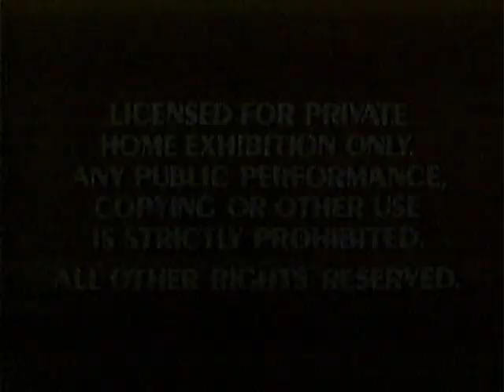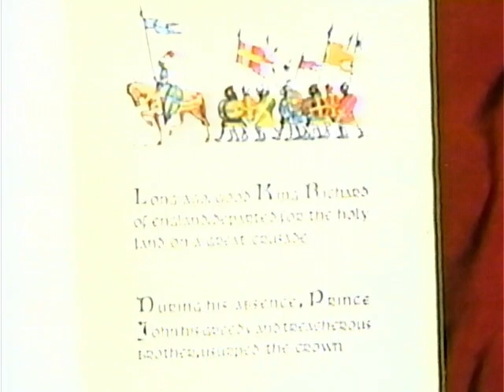Opening/Closing to Robin Hood 1991 VHS (Ink Label Copy)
Requested by: Brendan's Movie Connector (Brendan Pippin)